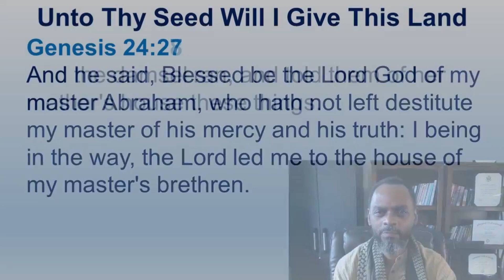Rebekah Ran To Her Mother's House And Explained Everything That Happened - Genesis 24:1-67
Luke 1:68-74
68 Blessed be the Lord God of Israel; for he hath visited and redeemed his people,
69 And hath raised up an horn of salvation for us in the house of his servant David;
70 As he spake by the mouth of his holy prophets, which have been since the world began:
71 That we should be saved from our enemies, and from the hand of all that hate us;
72 To perform the mercy promised to our fathers, and to remember his holy covenant;
73 The oath which he sware to our father Abraham,
74 That he would grant unto us, that we being delivered out of the hand of our enemies might serve him without fear,